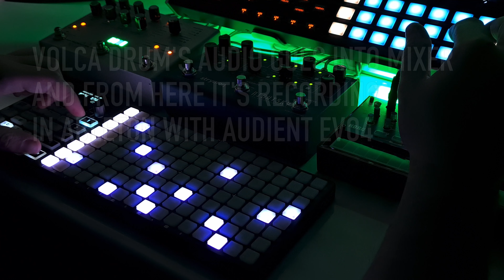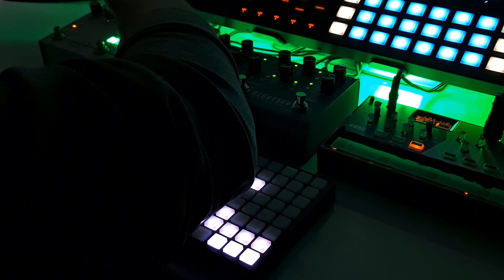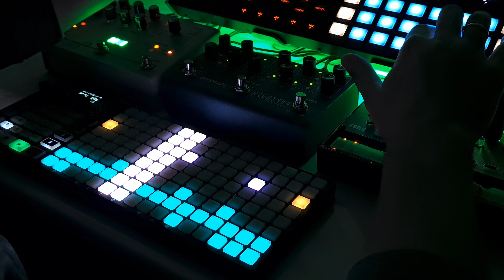Melancholic Ambient Downtempo Jam | OXI ONE & Hydrasynth & Microcosm & Volca Drum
Hi. Today playing with OXI ONE. Audio from Hydrasynth going into Hologram Microcosm and then into mixer. Volca Drum controlled by OXI ONE and audio goes straight to mixer. From there it  recorded in Ableton with Audient Evo4 with minor mastering (just a little bit of EQ and leveling). All other details I explaining during video!